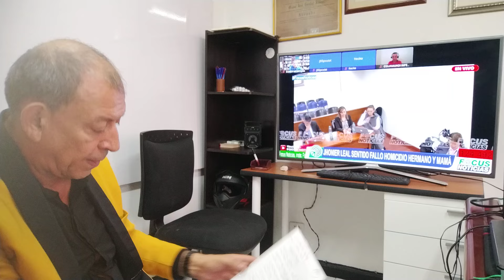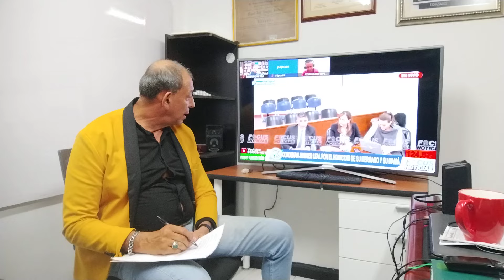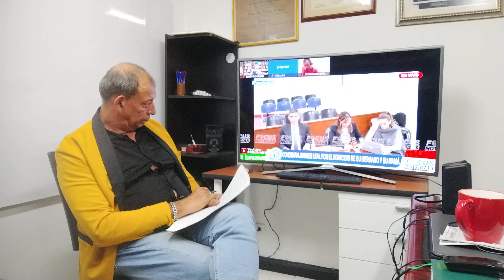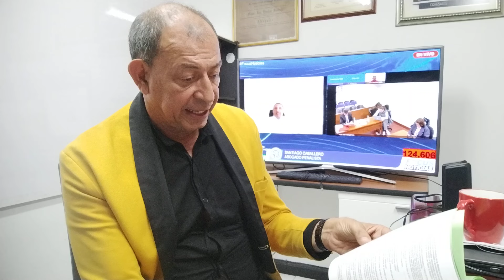JUICIO JHONIER LEAL: SENTENCIA CONDENATORIA ANUNCIA JUEZ Y SUS RAZONES!!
Finalmente la juez del caso toma la decisión de condenar a Jhonier Rodolfo Leal por el.crinen contra su madre y hermano el famoso estilista Mauricio. Razones de la juez 55 Penal del circuito de Bogotá para condenar ( indicios únicamente) Se puede condenar únicamente con indicios y se recuerda el radicado 24458 del 2006, Magistrado Edgar Lombana Trujillo.